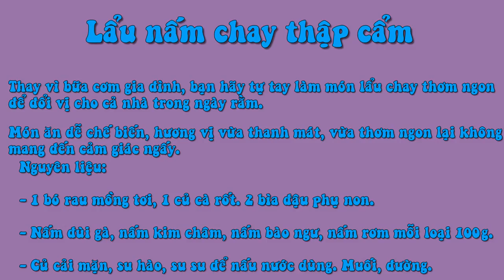Lẩu Nấm Chay Thập Cẩm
Nguyên liệu:

- 1 bó rau mồng tơi, 1 củ cà rốt. 2 bìa đậu phụ non.

- Nấm đùi gà, nấm kim châm, nấm bào ngư, nấm rơm mỗi loại 100g.

- Củ cải mặn, su hào, su su để nấu nước dùng. Muối, đường.
Cách chế biến:

- Nấm kim châm, nấm rơm, nấm bào như cắt bỏ gốc, rửa sạch nhiều lần với nước. Nấm đùi gà thái thành từng lát mỏng vừa ăn. Rau mồng tơi rửa sạch và để ráo nước.

Nấm đùi gà, cà rốt thái lát mỏng.

- Các loại củ gọt vỏ, thái khúc vừa ăn, rửa sạch. Đặt nồi lên bếp, làm nóng với một ít dầu thực vật, cho cà chua bằm vào để có màu đỏ đẹp mắt, sau đó cho nước lạnh vào đun sôi.

Nước dùng được nấu từ nước ninh hoa quả cùng ít màu đỏ của cà chua.

- Cho các loại củ vào và đun nhỏ lửa để lấy nước dùng. Vớt bỏ các loại củ, chắt nước dùng qua một nồi  khác rồi đun sôi, cho vào ít nấm rơm.

- Đậu hủ non thái hình quân cờ cho vào nồi nước dùng. Nêm lại tí gia vị cho vừa ăn.

Cho các loại nấm, rau vào nước dùng và thưởng thức.

- Khi ăn, cho các loại rau, nấm vào và ăn kèm với bún tươi hoặc mì chay tùy thích.